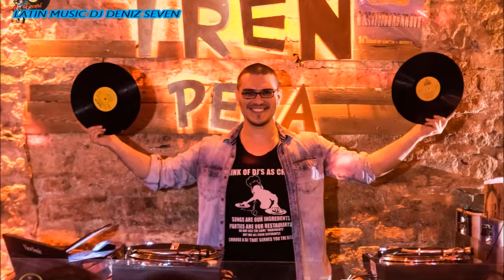SALSA CLASICA # 461 ➥ HENRY FIOL - SUBTERRANEA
SALSA Y GUAGUANCO
Latin Music DJ Deniz Seven

DENIZ SEVEN SOCIAL (ISTANBUL/TURKEY)
EVERY SUNDAY 6P.M - 10P.M
SALSA Y GUAGUANCO

FOR MORE VIDEO PLEASE VISIT YOUTUBE CHANNELS